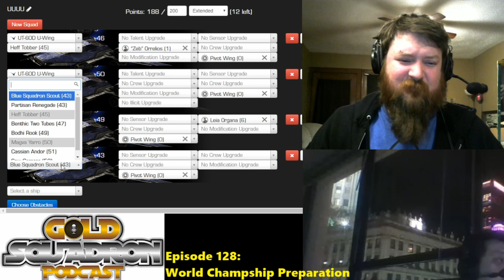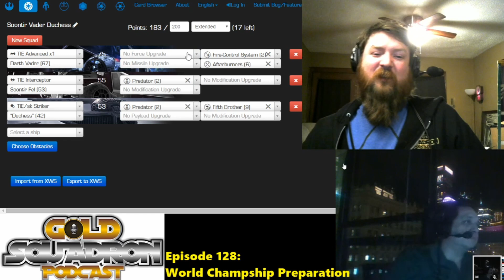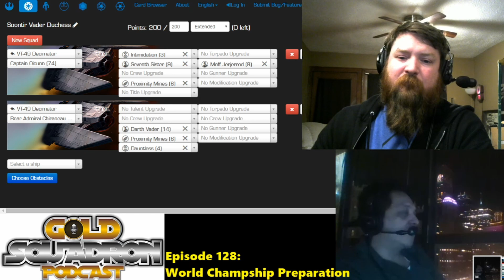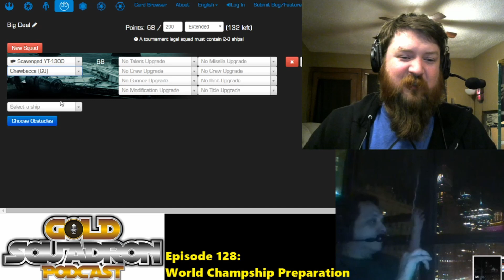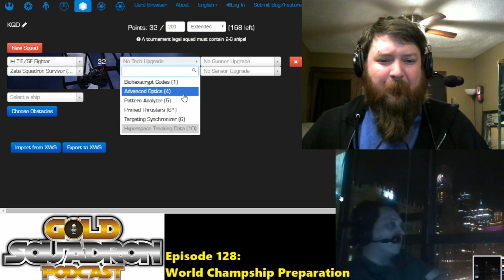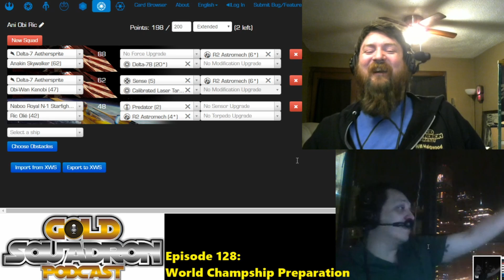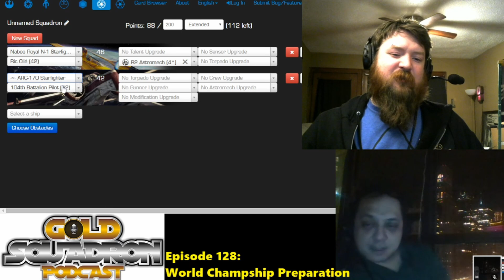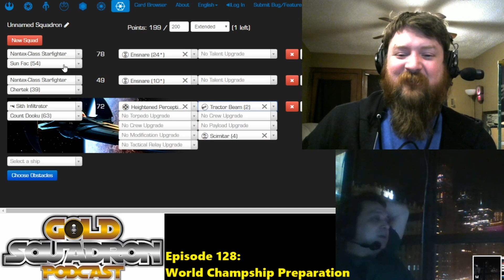Ep. 128 Meta and Dark Horse Per Faction - Live Podcast Recording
Watch live